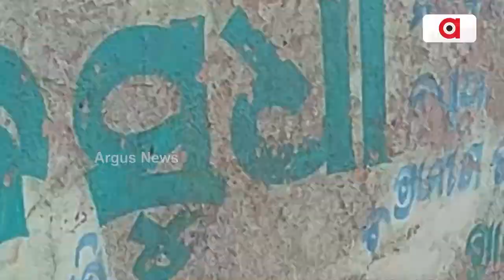ସରୁନି ଜଳକଷ୍ଟ || Cuttack Māhanga Waterproblem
ରାଜ୍ୟରେ 24 ବର୍ଷ ସ୍ଥିର ସରକାର ପାନୀୟ ଜଳ ସମସ୍ୟା ଦୂର କରିବାରେ ବିଫଳ । ଫେଲ୍ ମାରିଛି ବସୁଧା ଯୋଜନା । ଦୂଷିତ ଗଡ଼ଆ, ପୋଖରୀ ପାଣି ପିଇବାକୁ ବାଧ୍ୟ ହେଉଛନ୍ତି ଲୋକ । କଟକ ଜିଲ୍ଲା ମାହାଙ୍ଗା ବ୍ଲକରେ ଏବେବି ଅନେକ ଗାଁରେ ପହଞ୍ଚି ପାରିନି ସରକାରଙ୍କ ଯୋଜନା ।